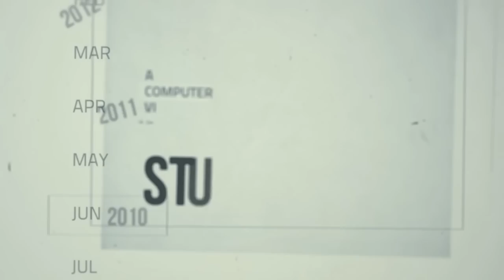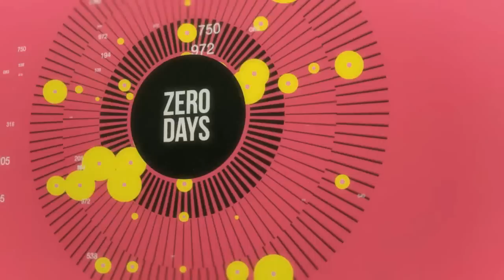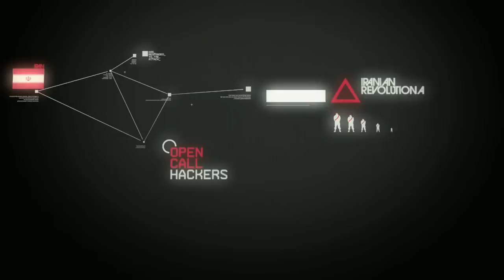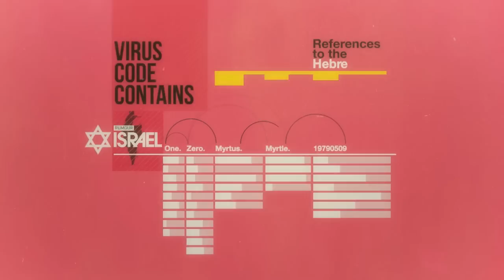Stuxnet - Cyber Warfare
Direction and Motion Graphics: Patrick Clair
Written by: Scott Mitchell